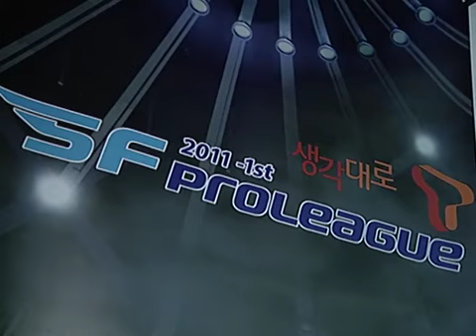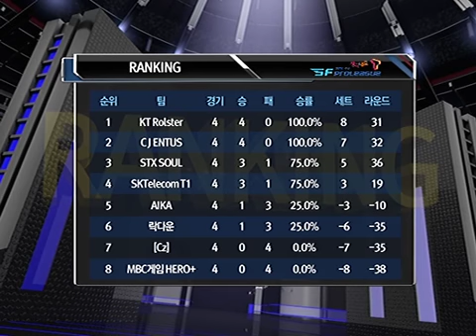[KSF] SF Pro League 2011 1st E07 P01 : STX vs AIKA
스페셜포스 프로리그 2011 7회
STX vs AIKA
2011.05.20